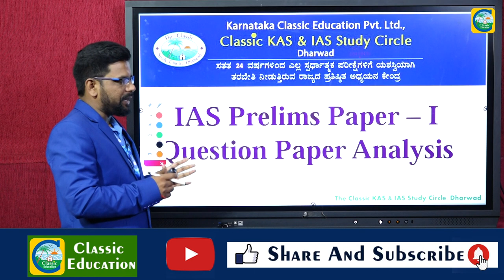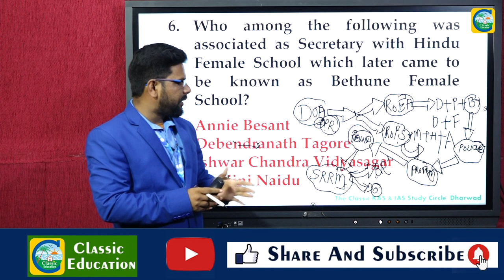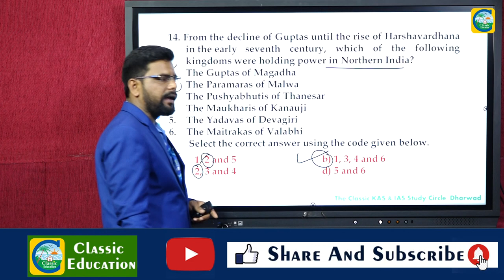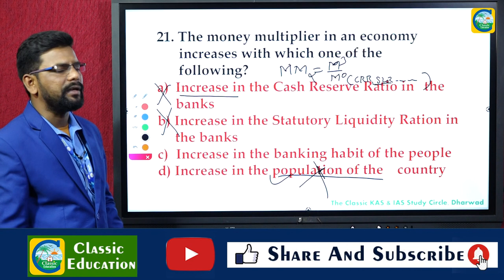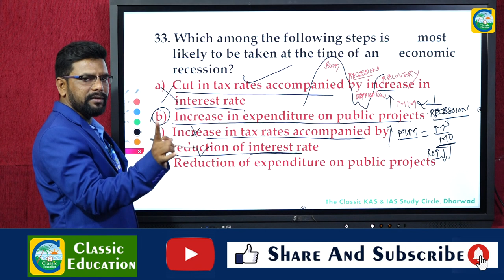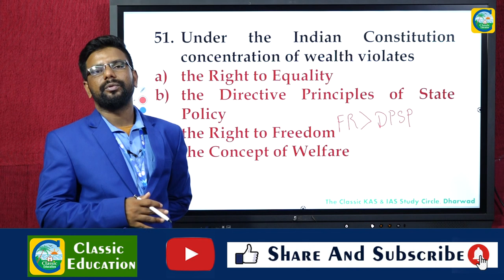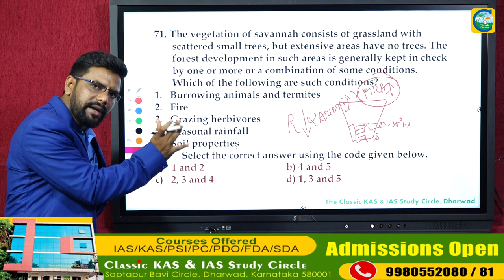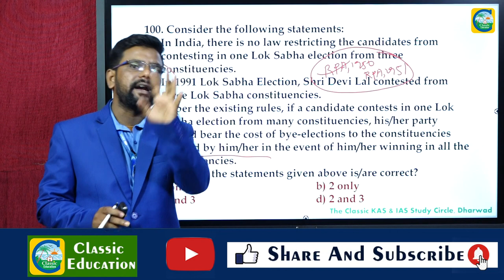UPSC ANALYSIS||CSAT 2021 Solved Paper| CSAT answer key 2021